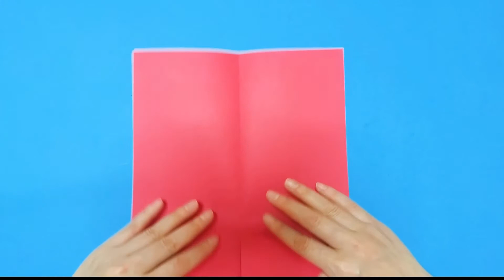비행기 색종이접기 | 기본 종이비행기 접기 | Easy Origami Airplane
기본  종이비행기 접기입니다. Easy Origami Airplane